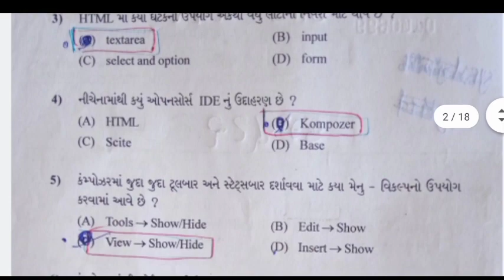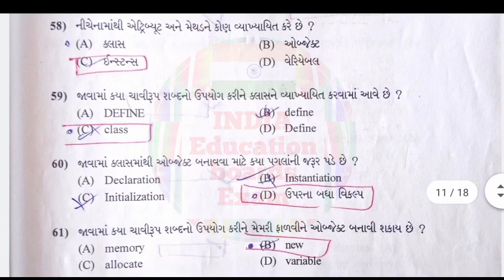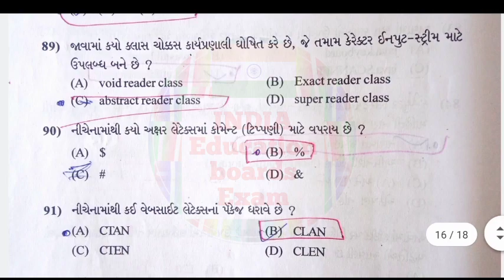STD 12 Computer First Exam Paper Solution 2021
ગુજરાત માધ્યમિક અને ઉચ્ચત્તર માધ્યમિક શિક્ષણ બોર્ડ ગાંધીનગર

kuberdindor,
drkuberdindor,
kuberdindorofficial,
drkuberdindorofficial,